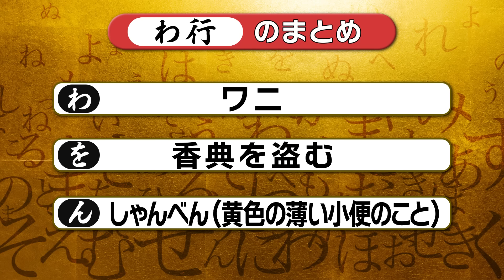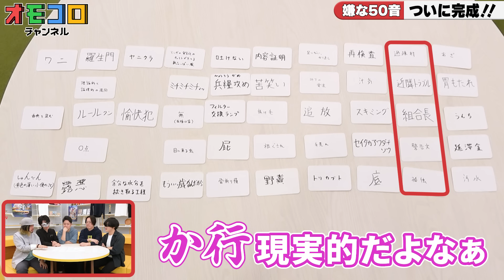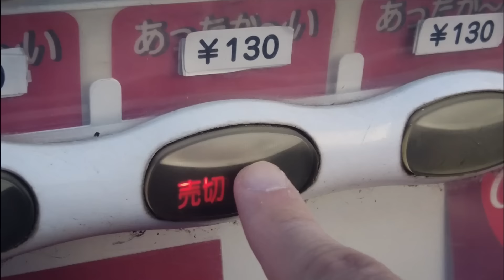「イヤな言葉」だけ集めて最悪の50音表を作ろう！